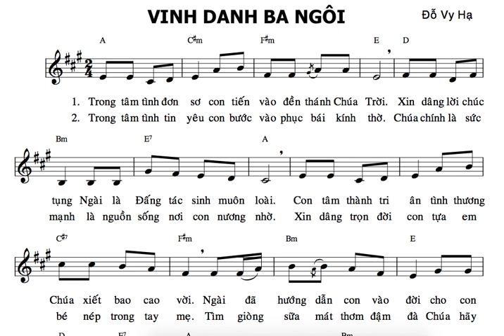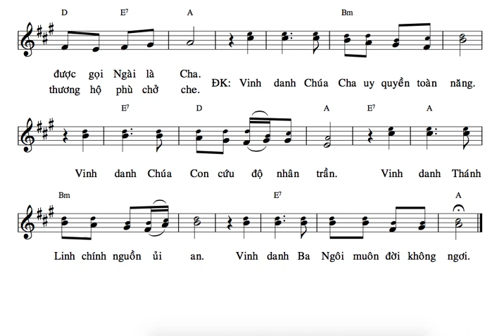TẬP HÁT : KC NL VINH DANH BA NGÔI ( ĐỖ VY HẠ )